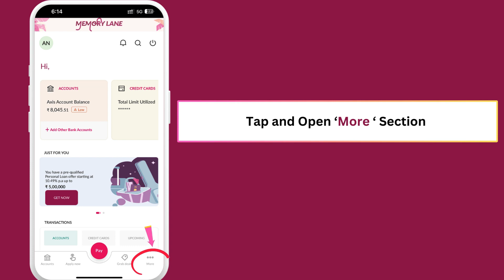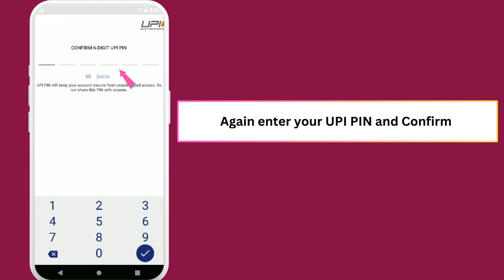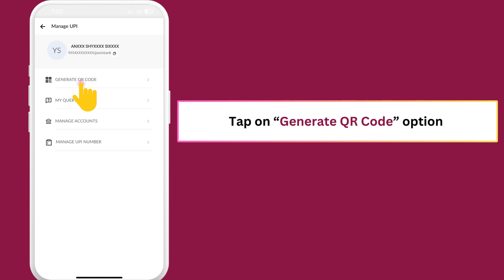How To Create Axis Bank UPI Account on Mobile Banking | Add Bank Account, Create UPI ID & PIN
Now you can create your Axis Bank UPI Account on Axis Mobile Banking Application. You can link your bank account and create your UPI ID and UPI PIN. You can start UPI services from your Axis Bank Mobile Banking application.